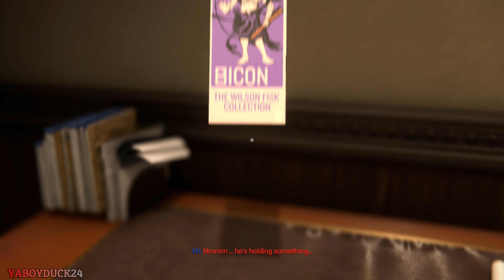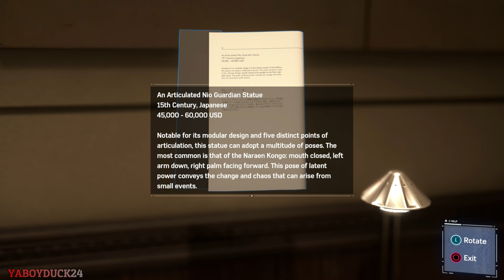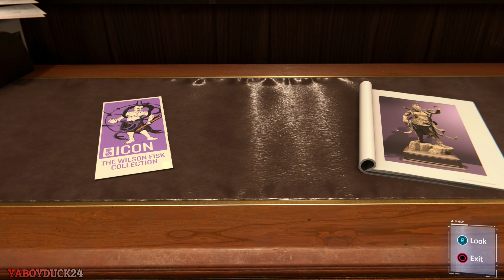Marvel's Spider Man Remastered (PS5) Part 2 Demon Time!